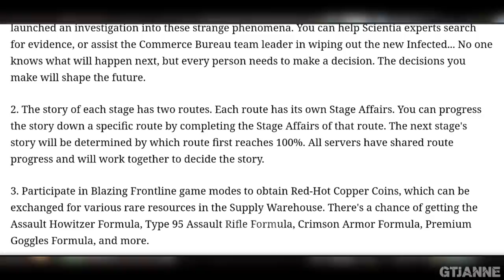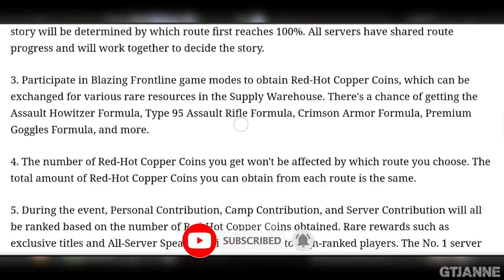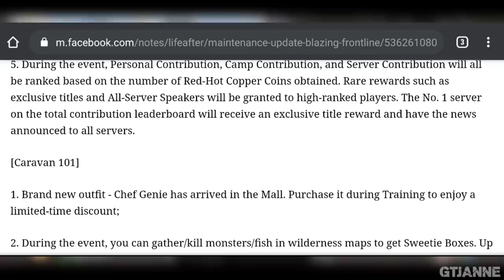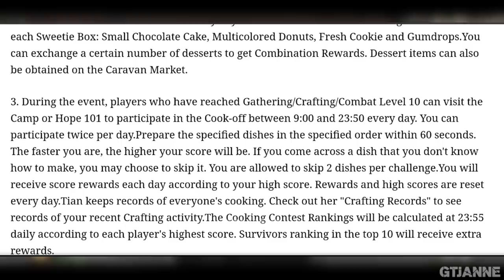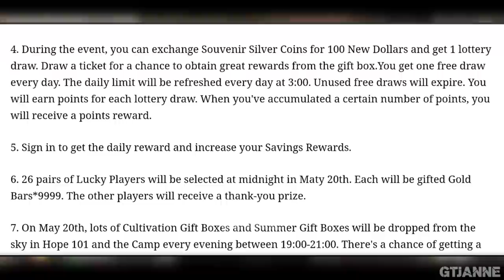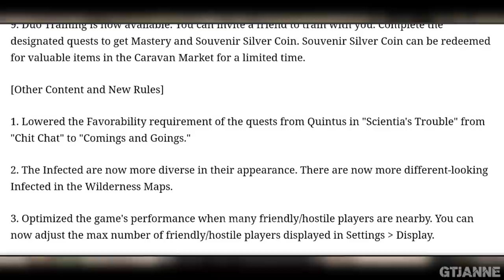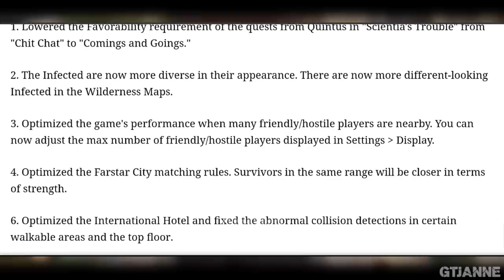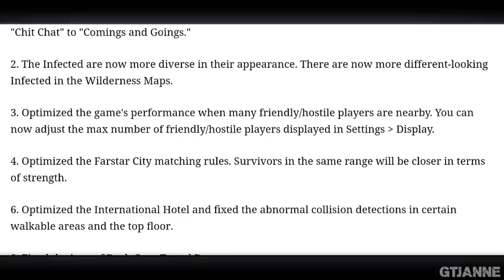NEW UPDATE: NEW MAP DAN KABAR GEMBIRA UNTUK POTATO PHONE • LIFEAFTER MOBILE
Apa harapan kalian utk update kali ini? Tinggalkan komentar kalian di bawah ya.

⏩ INFO PLAYER ⏪
👉IGN: GTJanne
👉Camp: CamFret
👉Server: Charles Town (SEA)

Big Smile For You Guys😀